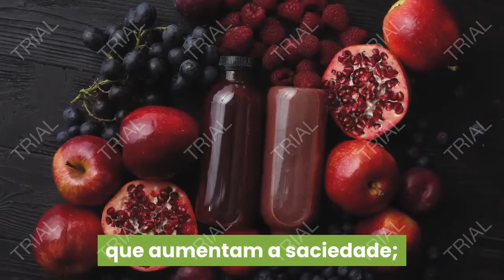Frutas vermelhas, os principais benefícios!!!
Todas as frutas contêm propriedades importantes para a saúde, sendo ricas em vitaminas, minerais e fibras. Porém, um seleto grupo delas tem um efeito protetor contra várias doenças. São as frutas vermelhas (morango, melancia, cereja, framboesa, amora, açaí, entre outras), ricas em vitamina B, que contribui para o bom funcionamento das células, além de terem potente ação antioxidante e conterem magnésio, cálcio, antocianinas e compostos fenólicos, que ajudam no combate ao envelhecimento.

E não é só isso. Elas também previnem contra as doenças do coração – estudos mostram que o consumo de três porções de frutas vermelhas por semana ajuda a reduzir as chances de um infarto – e câncer. Elas ainda são ricas em vitamina C, que protege o corpo contra os radicais livres e auxilia no bom funcionamento do intestino.
Comer a fruta é sempre o mais indicado. Quando obtemos o suco da fruta a concentração do açúcar que está contido nela acaba sendo maior e o da fibra, menor. Isso pode ocasionar um aumento no nível de insulina no sangue, o que não é vantajoso para a saúde. Se mesmo assim a preferência for pelo suco, ele deve ser consumido natural e logo após o preparo.